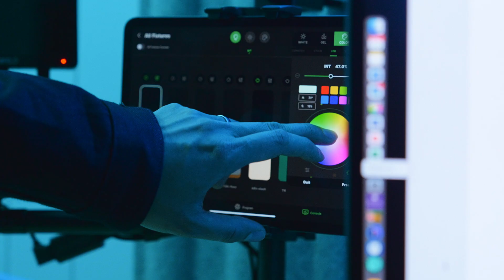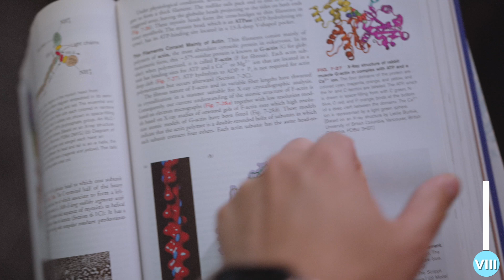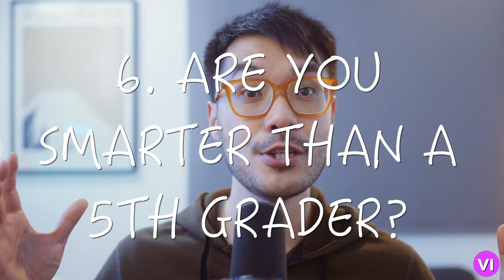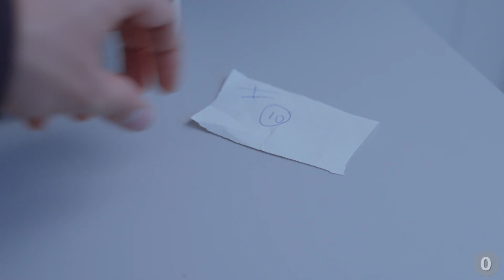10 AI Productivity Hacks for 2023 | AI-Powered Education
Is AI a looming existential threat, or the shot in the arm we all needed to improve our craft? That’s the question everyone is scrambling to answer and if it’s your first time here my name is Jack Wang, I’m an Australian microbiology professor who recently tried to figure out if AI will take my job anytime soon.  After spending a couple of days talking to chat GPT from Open AI about all sorts of topics in teaching, I think my job as a Professor is safe for the time being.  In fact I’ll go a step further, I think AI can help me get even better and more secure in my job, and there are lots of exciting new ways it can help - 10 in fact - so let’s dive in and talk about them one by one in this video.  Oh and there's one mistake AI keeps making time and time again...

0:00 Introduction
0:42 10: Comprehensive Coverage
1:45 9: Connecting the Dots
3:54 8: A thousand words
5:07 7: Automated Forward Planning
5:54 6: Are you smarter than a 5th grader
7:27 5: Conceivable Misconceptions
8:33 4: Audit for Complexity
9:59 3: A New Ideal
11:27 2: Can you beat the Algorithm?
13:02 1: Breadcrumb Trail